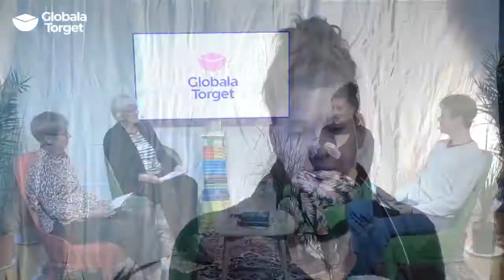Ser du slaveriet i Sverige idag?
BLLF Sweden - Front mot slaveri, samtalar med författarna och journalisterna Elinor Torp och Johan Fyrk. I böckerna Vi skuggorna respektive Svartjobbsfabriken beskriver de ett laglöst arbetsliv, där människor från fattiga länder jobbar under slavliknande förhållanden i Sverige. Hur kan detta ske? Exploateringen pågår överallt omkring oss och i samtalet ställer vi oss frågan hur vi kan uppmärksamma och motverka den.

Medverkande:
Johan Fyrk, författare och journalist
Elinor Torp, författare och journalist
Cecilia Karlsson, BLLF Sweden
Moderator: Gunilla Larsson, BLLF Sweden

Arrangör: BLLF Sweden